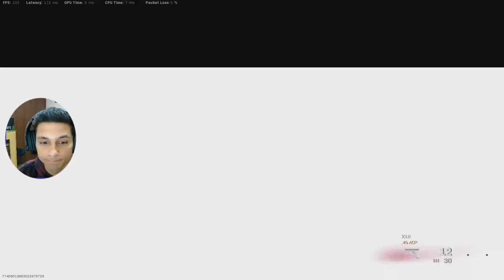My Kar98 doesn't miss!🙅 Intense comeback warzone victory!😱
Hey guys, I am using my current favorite loadout kar 98 and mac10!

This game has some clean sniper kills and tips on how to improve in the warzone. I am not the best player but I get consistent wins and here is how!